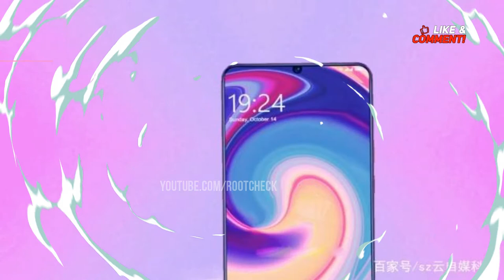Xiaomi Mi 9 nearly bezel-less display with a waterdrop notch||Millet concept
The new concept of Xiaomi is coming. In today's mobile phone market, there are many mobile phone brands. Even the screen design of mobile phones is very diverse. There are many popular design methods on mobile phone screens. The most famous ones are: Liu Haiping, The screen design method of water drop screen, full screen, beautiful tip, and pearl screen design is based on the water drop screen, which makes great optimization and upgraded screen design. The screen of this new millet uses pearl screen. Design method, this design method makes the screen ratio of the machine up to 90%, giving users a great visual effect. The screen size of this new millet machine is 6.4 inches, the screen resolution of the machine is 2K HD pixels. The screen aspect ratio has reached a ratio of 19.5:9.

The mobile phone with pearl screen design can only be equipped with a front camera like the mobile phone with water drop screen design. In fact, the pearl screen is an alternative water drop screen. There is not much difference. From the rendering, this millet new machine The front camera is front-mounted, the front camera of the machine is embedded in the forehead of the screen, and the top of the front camera is a very narrow upper frame. The pixel of the front camera of this new millet is: 16 million. Pixel, equipped with the latest intelligent AI beauty technology, can assign different beauty schemes according to different faces, help users to shoot perfect and satisfactory photos, so the front camera function of this new millet is still very good. of.

As can be seen from the renderings, the rear camera of this new millet camera is rear-mounted three-shot, and also equipped with an LED flash unit, four hardware vertically arranged in the upper left corner of the back of the fuselage, this millet new machine The rear camera function is very powerful. This new millet camera is equipped with PDAF phase focusing technology and OIS optical anti-shake technology in the rear camera function, which greatly improves the shooting effect and imaging effect of the rear camera function of the camera. It also features HDR high-dynamic shooting technology, which can help users to shoot perfect photos and videos in sports, etc. The camera of this new millet rear camera has 48 million + 18 million + 8 million pixels. And the most important thing is that its rear 4800W camera is equipped with the Sony IMX586 sensor.

This millet new machine's battery life is particularly good, we should know that most of the current mobile phone market, the battery capacity is basically 3000mAh, and this millet new machine is equipped with a 4100mAh battery. Super endurance, bringing excellent experience to users, this new millet is also equipped with super fast charging technology, which quickly fills the mobile phone power and saves user time. The only regret is that this new millet is not equipped with wireless charging. Technology, this millet new machine in addition to excellent endurance function, the machine's waterproof and dustproof is also very good, support IP68 level of waterproof and dustproof, the most advanced waterproof and dustproof technology.
Since Qualcomm Xiaolong launched the Snapdragon 855 processor, many rice noodles and consumers who like Xiaomi mobile phones are looking forward to the Xiaomi mobile phone equipped with this processor, which is currently the best performance processor, if other mobile phones are equipped, the price It will be very expensive, but if the Xiaomi mobile phone is equipped, the price is reasonable and cheap. This is also the reason why many rice noodles and consumers are expecting. This new millet machine is equipped with the processor of Qualcomm Xiaolong 855. The running memory of this machine starts with 6GB. Supports up to 10GB of running memory. The machine's storage memory starts at 128GB and supports up to 512GB of storage memory.